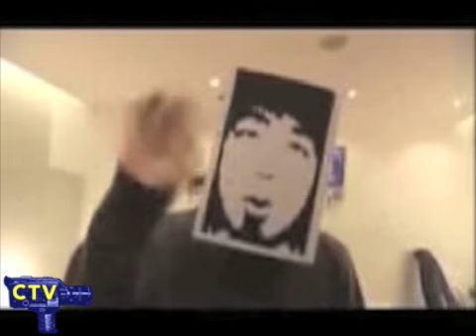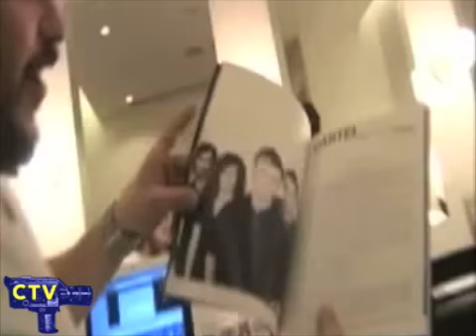Where's Cartel Been? Episode #1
The first installment of Cartel's World Tour '08 is a stop in Japan.